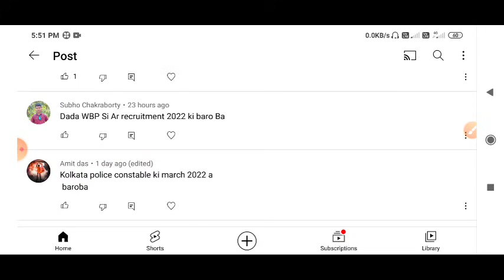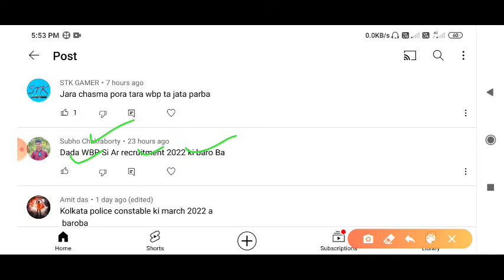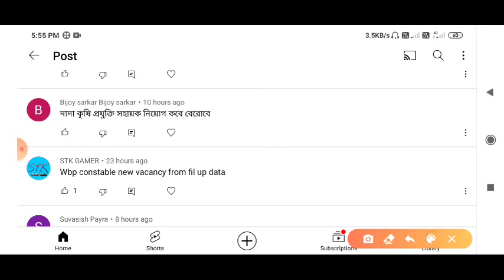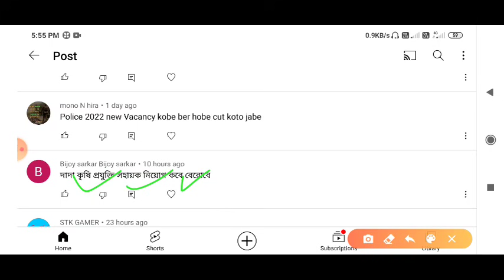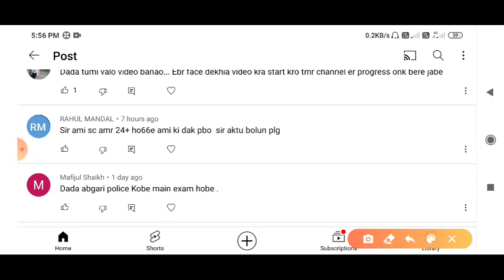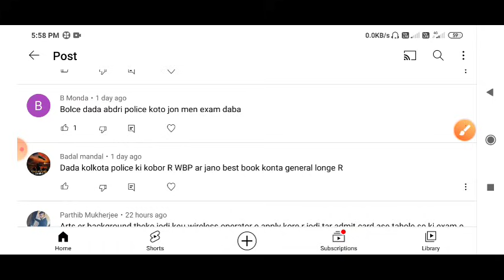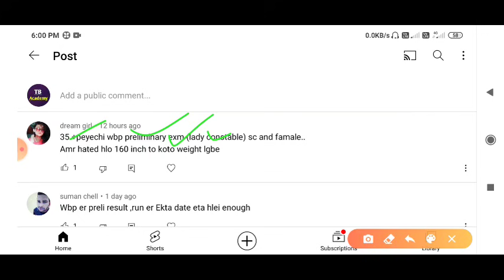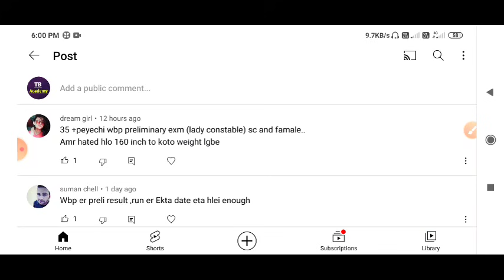Wbp Constable New Vacancy 2022 || Kolkata Police Constable New Vacancy 2022 || Sunday QNA Part:- 01